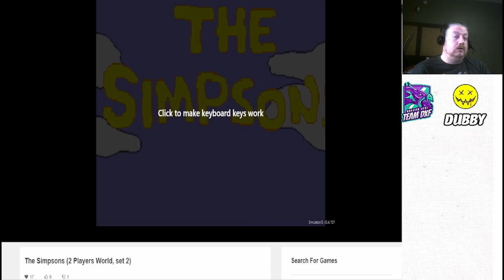Simpsons Arcade Game (full)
The Simpsons is an arcade beat 'em up developed and published by Konami released in 1991. It was the first video game based on the Simpsons franchise to be released in North America. The game allows up to four players to control members of the Simpson family as they fight various enemies to rescue the kidnapped Maggie.[1] It was a commercial success in the United States, where it was one of the top three best-selling arcade video game machines of 1991, The game also features the television shows's voice actors; Dan Castellaneta, Julie Kavner, Nancy Cartwright and Yeardley Smith reprising their respective roles as the Simpsons Family.